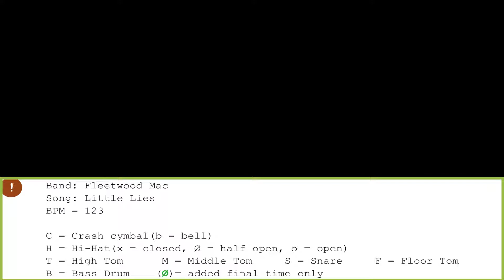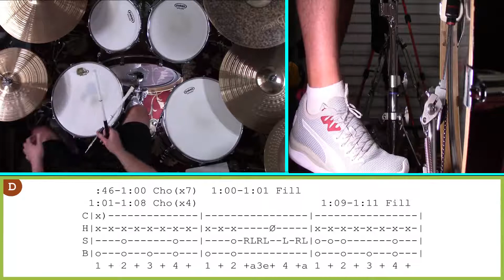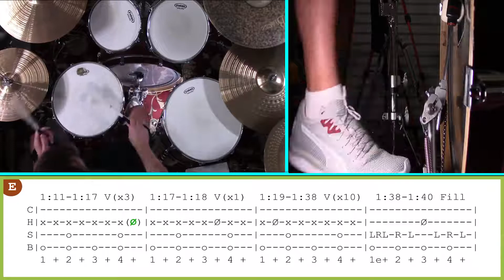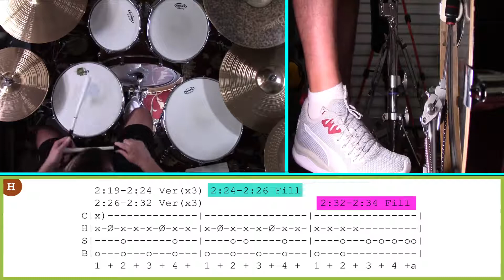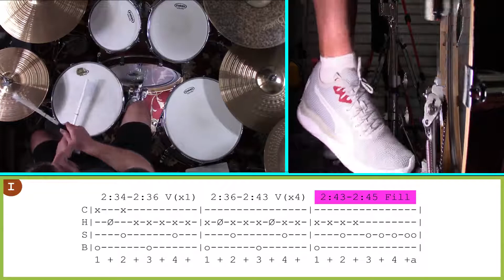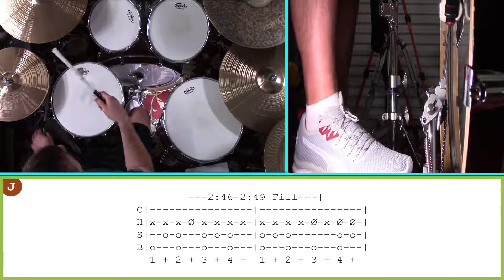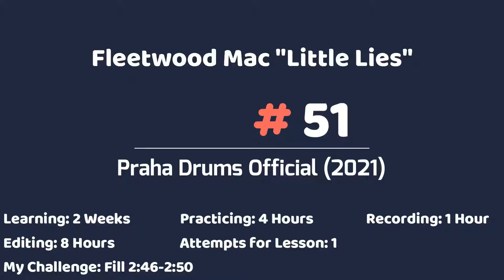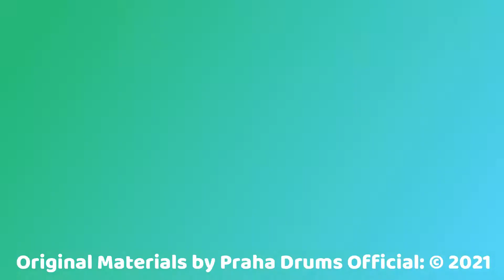Fleetwood Mac Little Lies (Drum Lesson) by Praha Drums Official (51.b)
Fleetwood Mac - Little Lies
from the 1987 release - Tango in the Night

External drums played, recorded and mixed by:
Ryan Haggerty
Praha Drums Official (pronounced: pray-ah)